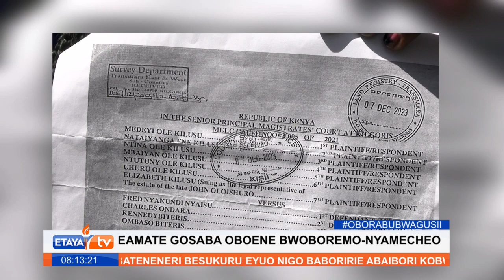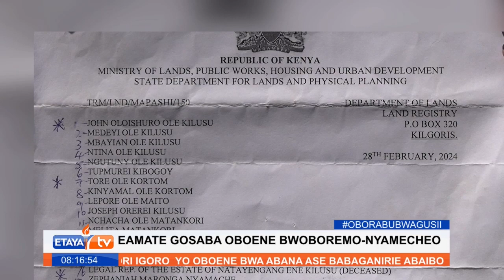Mzozo wa ardhi katika mpaka wa Transmara na Nyamecheo umetishia hali ya usalama